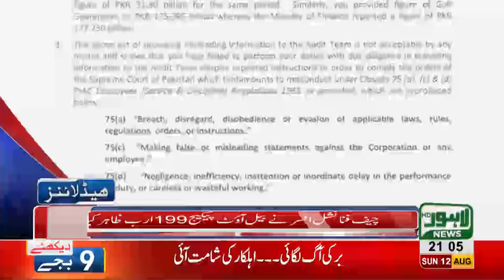09 PM Headlines Lahore News HD 12 August 2018